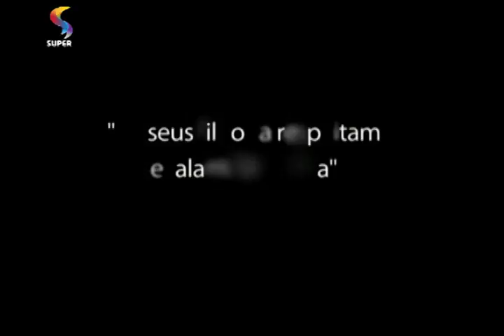Mães que inspiram: "Ser mãe é se dedicar e, às vezes, até se anular", diz jornalista | DTUP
Editora-chefe do programa DE TUDO UM POUCO, da REDE SUPER, a jornalista Graziela Faria conta o seu testemunho na homenagem do DTUP às mães.

Exibição: 08/05/17